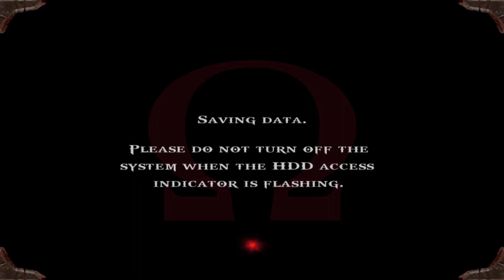God of War (2005) :- PART 2